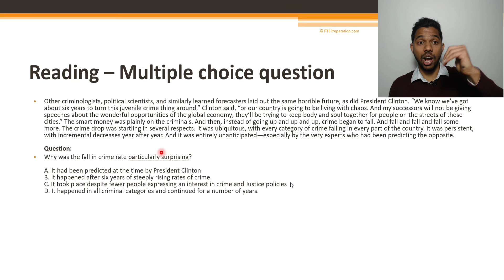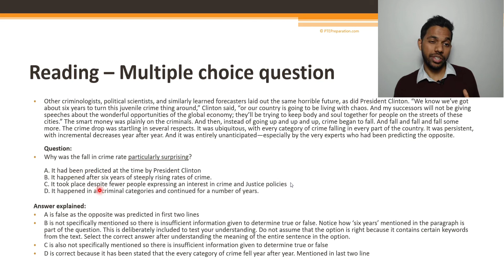4.4 PTE Reading - MCQ Single Answer Example